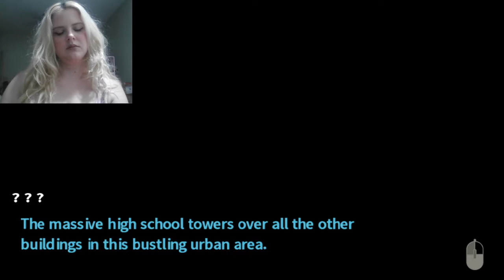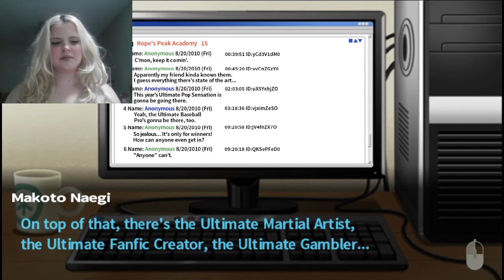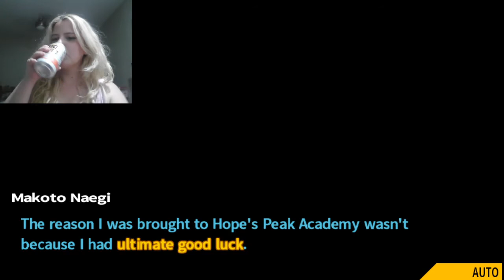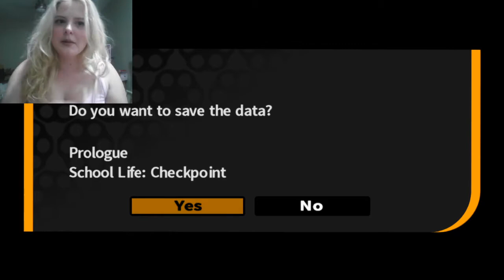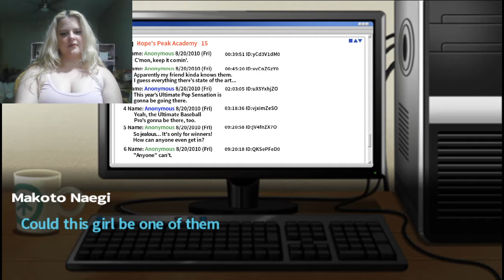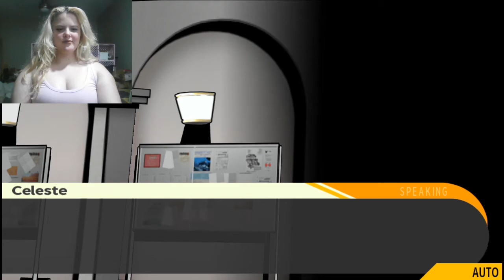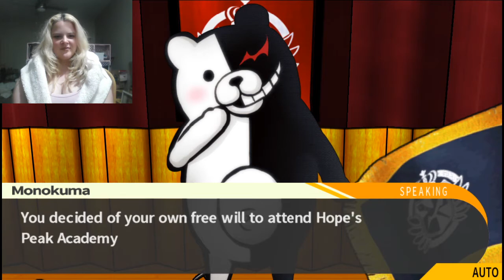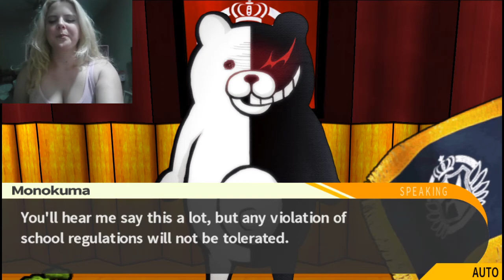Trigger HAppy Havoc Gameplay :00 :)))